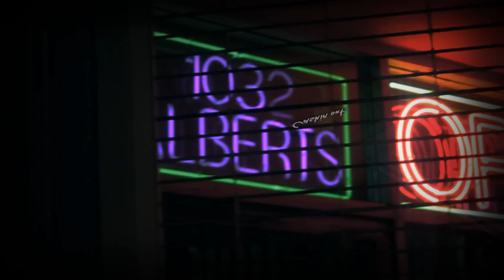Carte Blanche - Cashin Out (OneShotProductionTv)